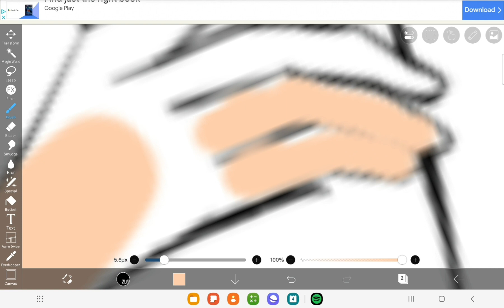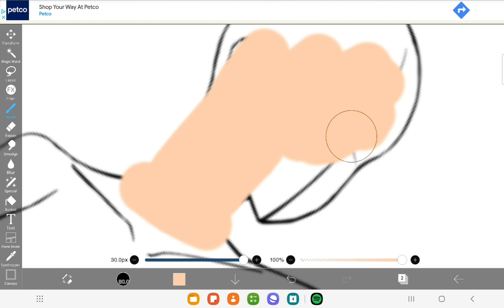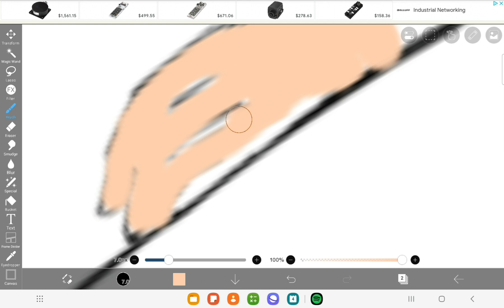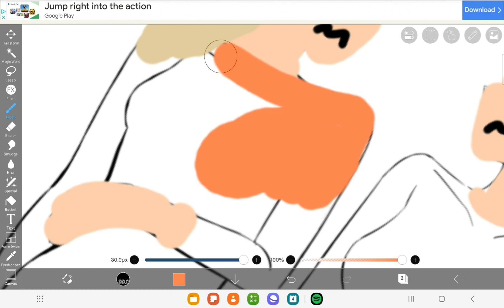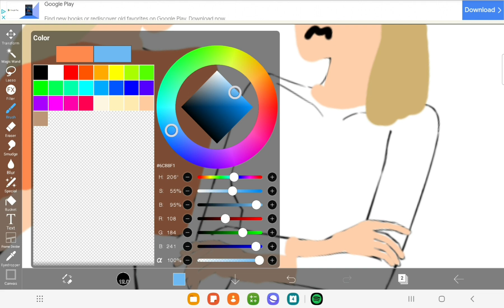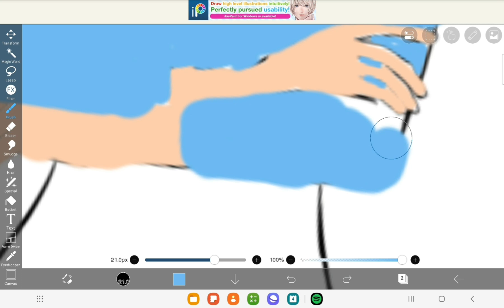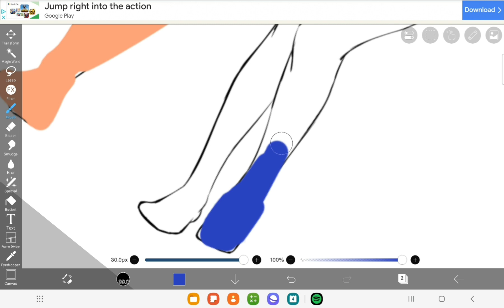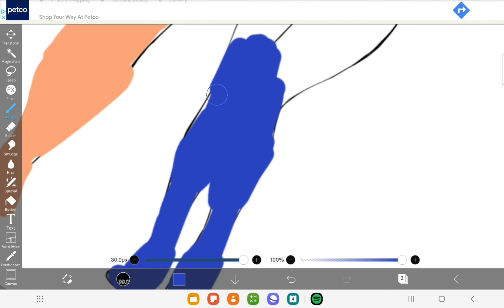trying to draw